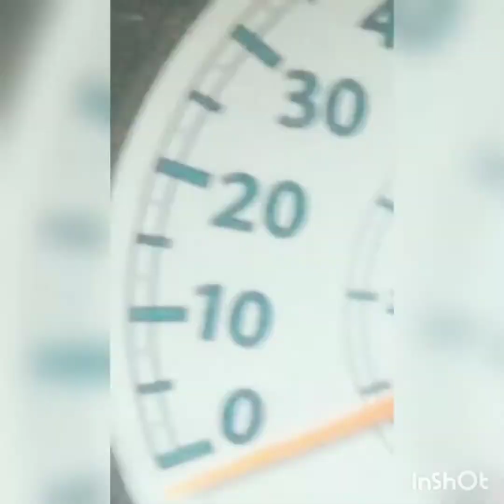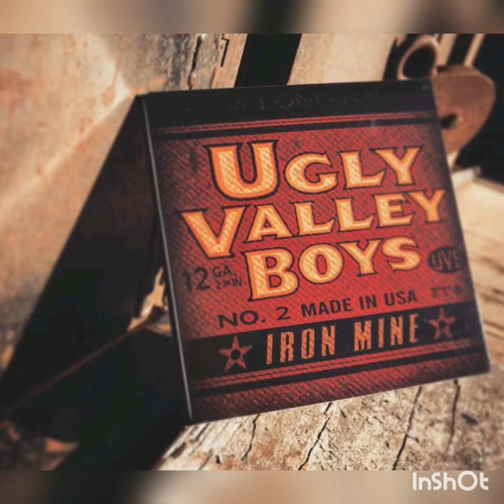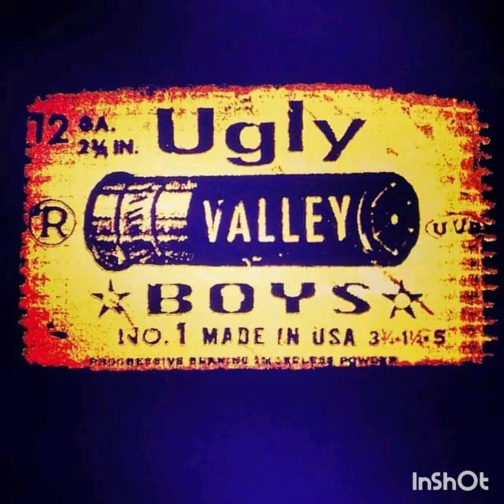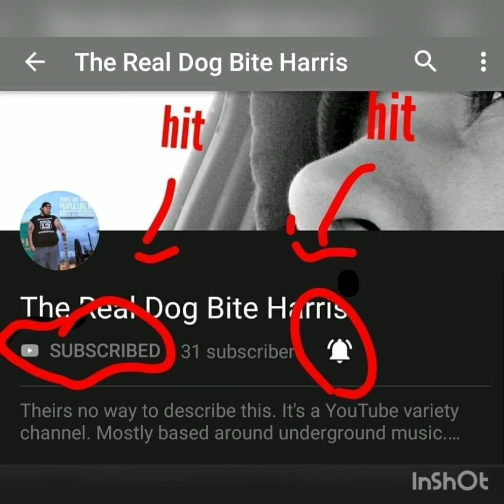Gravel Road Therapy 10-16-19 Home Coming and Raffles.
On this episode of Gravel Road Therapy I'm back fresh off tour. With some news about I got some live footage from tour and we talk about a raffle we are doing to help out a homie.

We play a oldie from Saint Christopher,  we play a double dose of Acousta Noir,  we play Lorin Walker Madsen,  Husky and the Slow Attack,  Ugly Valley Boys, and I play show some I've footage of WhiskeyDick with James Hunnicutt and Felix Thursday playing a new song in a lighting storm.

Husky & The Slow Attack
Links to online stores and music streaming and social

Merch.

 For questions and inquires hit me up at

All songs played on the show have been played with the permission of the artist and zero money has been made off the music or this show itself.